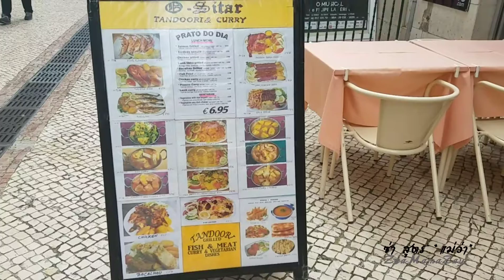Portugal Alone, Lisbon Day 1 โดดเดี่ยว เดียวดายในโปรตุเกส